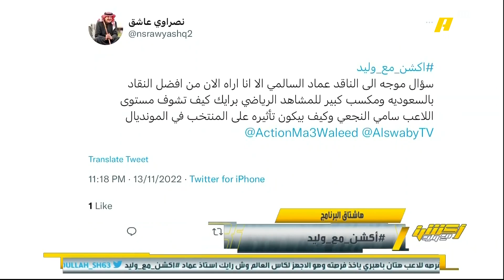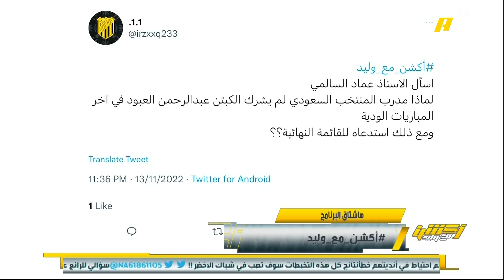عماد السالمي في رده على مشاهد : الفرق بين سامي النجعي وسلمان الفرج هو الشخصية القوية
عماد السالمي في رده على مشاهد : الفرق بين سامي النجعي وسلمان الفرج هو الشخصية القوية .. وربما نشاهد الفرج يلعب 8 و النجعي 10 .. وأتوقع عبدالرحمن العبود سيكون هو مفاجأة رينارد في كأس العالم .. أكثر ما أخشاه أمام الأرجنتين “ الأخطاء الفردية”